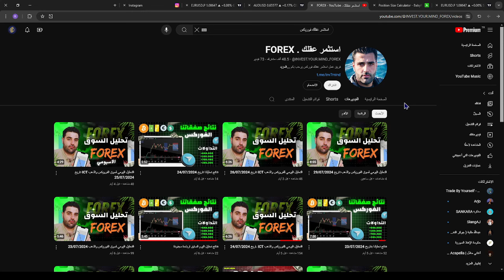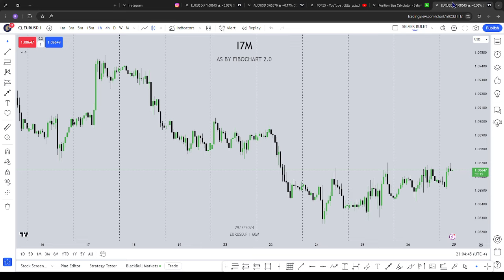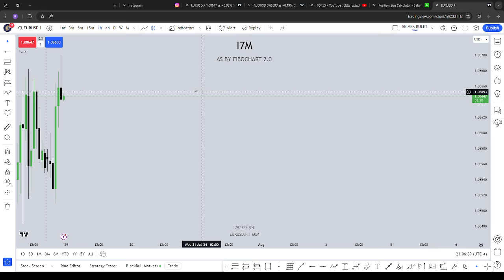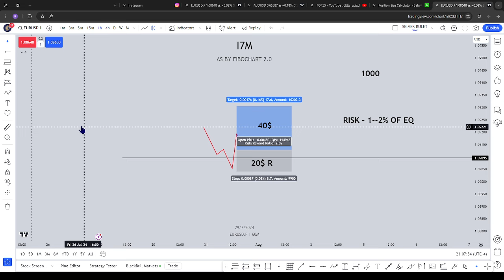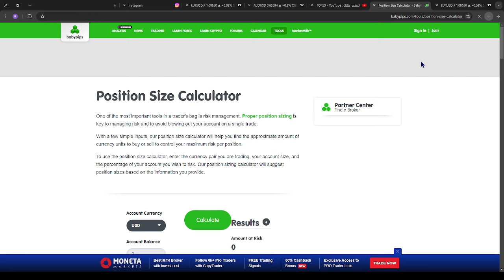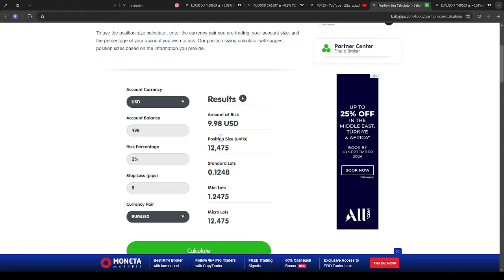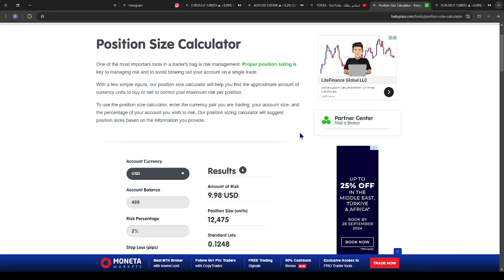اهمية ادارة المخاطر وطريقة حساب اللوت المناسب للصفقة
(مكافأة تصل إلى 1000 دولار!)

الطوابع الزمنية :
0.00  مقدمة